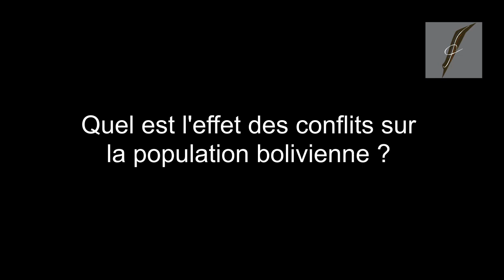Entretien avec Françoise Martinez (CRIMIC, SU) : "Histoire contemporaine de la Bolivie" (23/08/23)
Entretien conduit par Alex Gamon pour France Capitale

Françoise Martinez, titulaire d'un doctorat en Etudes latino-américaines (Université de Tours) est professeur des universités en Histoire et civilisation de l’Amérique latine (Sorbonne Université). Elle est également chercheur au CRIMIC (Centre de recherches interdisciplinaires sur les mondes Ibériques contemporains) et co-responsable de l’axe IBERHIS (Histoire et culture des mondes Ibériques). Ses travaux portent plus particulièrement sur l’histoire politique de l’Amérique latine, l’histoire de l’éducation bolivienne et l’histoire des politiques symboliques menées au Mexique et en Bolivie.

Elle est l'auteur d'ouvrages, de chapitres d'ouvrages et d'articles, dont les plus récents sont:

-pour les ouvrages :
 “Race” et citoyenneté dans les Andes. Bolivie-Équateur-Pérou (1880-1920),  chez Atlande (2021); Fêter la nation. Bolivie et Mexique pendant leur premier siècle de vie indépendante (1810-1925), aux Presses de Paris Nanterre (2017); “Régénérer la race”. Politique éducative en Bolivie (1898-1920) aux éditions de l'IHEAL (2010). [ Il est à noter que ces publications ont, pour deux au moins d'entre elles, leur version en langue espagnole ].

-pour les chapitres d'ouvrages et articles :
“Parce que rien ne va… sans dire” (avec C. Lepage et A. Oddo), Introduction à Pandora n°15 (Enjeux et conséquences des mutations discursives dans l’espace Espagne-Amérique), 2020, p. 7-12 ;
“La ‘Bolivie d’Evo Morales’. Éléments pour une socio-histoire immédiate”immédiate”, (avec F. Poupeau), Cahiers des Amériques latines, n°96, oct 2021, p. 23-46.